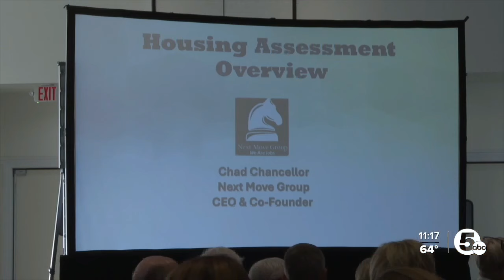How many homes are needed in Wayne County to end the housing shortage?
Wayne County leaders met this week to hear the results of a study that could provide solutions to the county's long-running housing issue.